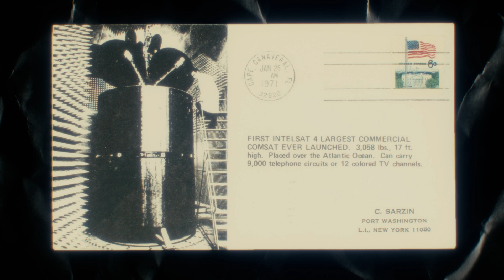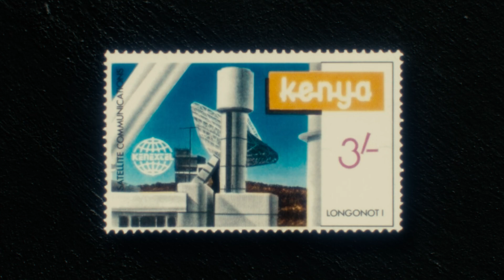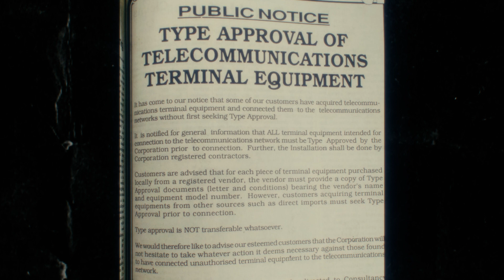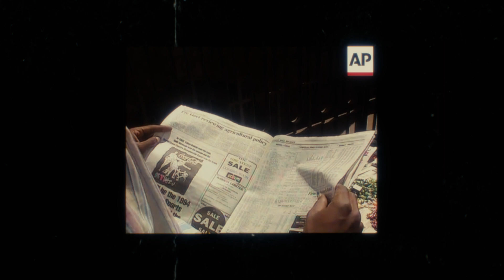The Story of the Longonot Earth Satellite Station, Kenya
Back to the year 1970, when Kenya, Tanzania, and Uganda joined with IntelSat, a global satellite consortium, granting them the rights to establish earth stations. Determined to usher their nations into a new era of communication, they set their sights on the Longonot area within the floor of the Great Rift Valley. Here, their vision took shape, and the first phase of the Longonot Earth Satellite Telecommunications was born at Mai Mahiu.